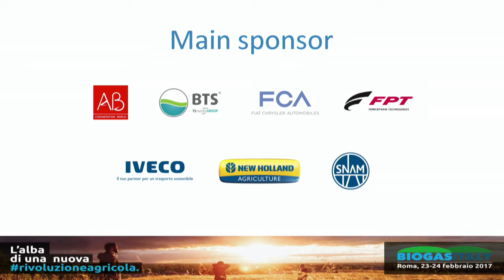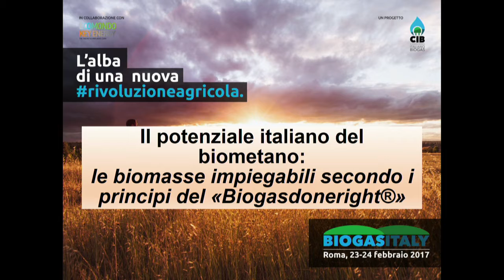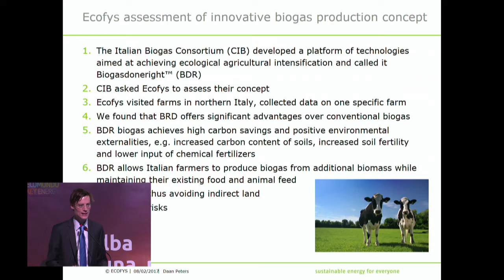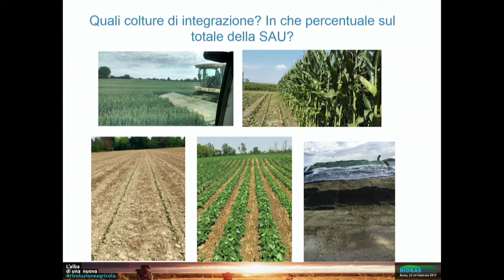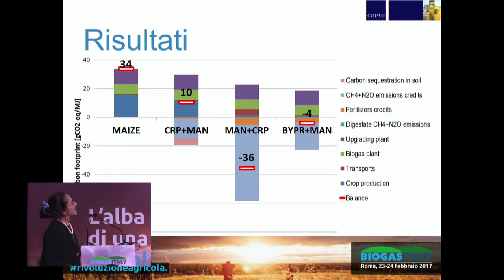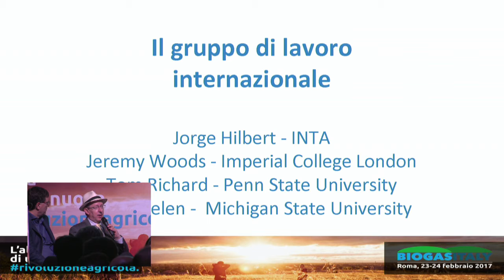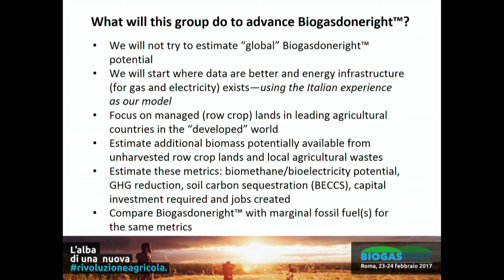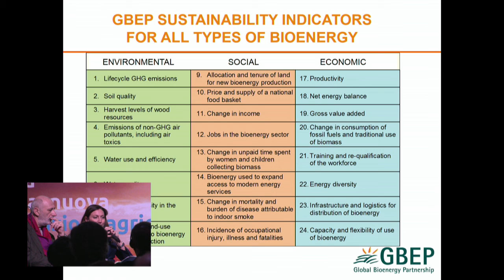Biogas Italy 2017 Live - Prima parte mattina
Rivivi l'evento Biogas Italy 2017 svoltosi a Roma il 24 febbraio.